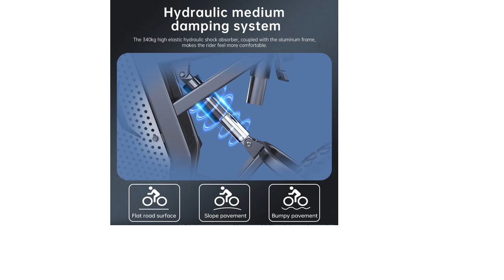EKX X20 Electric Bike Mountain Moped Ebike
📌Check Pin Comment(1st Comment).

1. EKX X20 Electric Bike Mountain Moped Ebike 20 Inch Fat Tire 2000W 48V 30AH Men's Road EBike Electric Bicycle For Adults E Bikes.

2. K20 Electric Bike 20 Inch Fat Tire Off Road Ebike 1000W 48V 20AH Powerful Mountain Electric Bicycle For Adults Cycling E BIKE UL.

3. EU Stock Electric Bike 26''Fat Mountain Bike 1000W Adult ebike 48V 17Ah Battery 4.0 Tire Men Electr Bicycle Cruiser Snow e-bike.